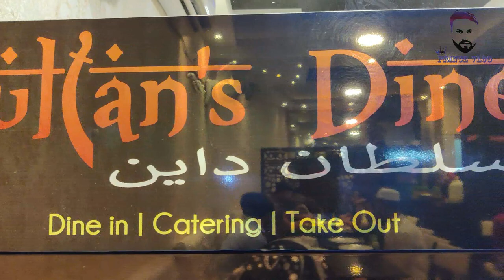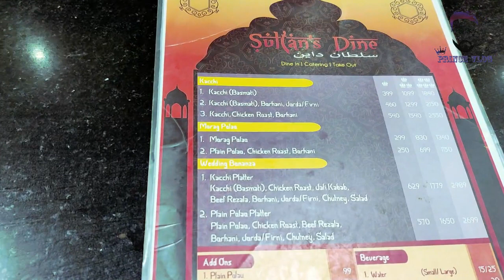Best kacchi Biryani in Dhaka | Sultan's Dine Old Town | Old Dhaka best Kacchi Biryani Review 2022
Best kacchi Biryani in Dhaka, Sultan's Dine, পুরান ঢাকার সেরা কাচ্চি "সুলতান'স ডাইন"

Sultans Dine is considered one of the famous Kacchi Restaurant of Old Dhaka, Dhanmondi, Bosundhora, Mirpur for its quality and environment.

Sultan's Dine
Abdul Hasnat Rd, Dhaka
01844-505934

2. Best Cheapest Buffet in Dhaka City | The Buffet Stories | Low Cost Buffet Restaurant in Dhaka

4. Famous Raj Kachori in Dhaka | ফুচকার মা যেন রাজ কাচুরী | Raj Kachori Recipe | Street Food in Dhaka

5. পুরান ঢাকার ঐতিহ্যবাহী বিসমিল্লাহ কাবাব | Bismillah Kabab Ghor Puran Dhaka | Best Kebab in Old Dhaka